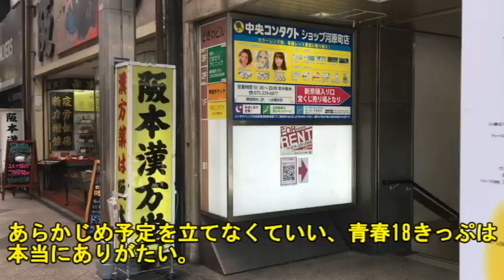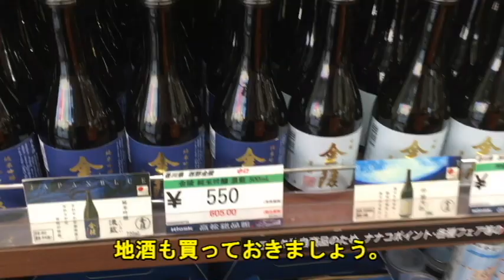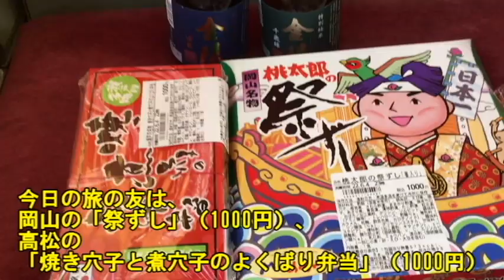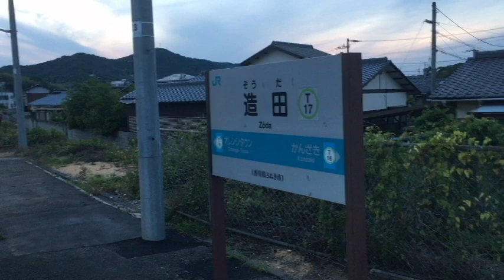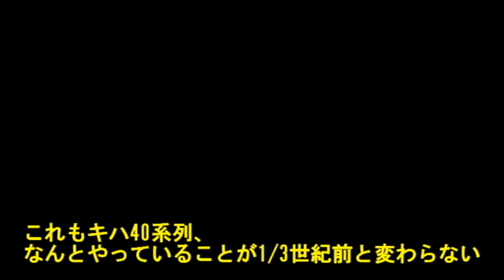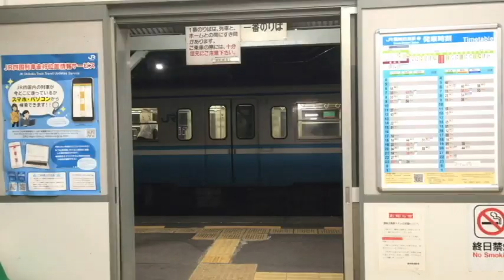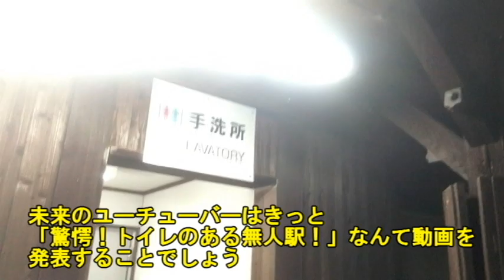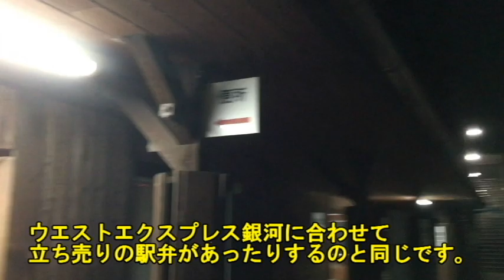辛口の酒と辛口のコメント（高徳本線361D）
※途中の糸田線部分の動画と音が飛んでしまいました。
今から入れ直すといただいたコメントごと入れ替えないといけないので、このままにします。

ふと思い立って四国のキハ40系列に乗りに来ました
列車は素晴らしい。
どこよりも国鉄っぽさを感じる高徳本線キハ40鈍行に乗っていると
昔の気持ちを思い出し、つい辛口でしゃべってしまいました。

対象列車：高徳本線361D普通列車
乗車区間：高松18:33ー徳島21:12
編成：キハ40＋47＋40